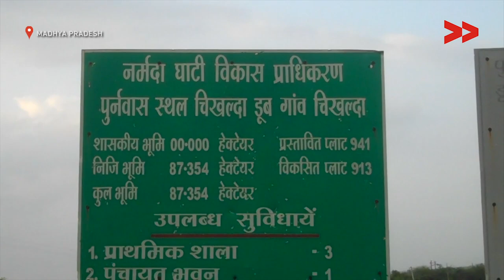1070 resettled families have no access to basic amenities.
Pawan Solanki reports from Dhar, Madhya Pradesh for Video Volunteers.